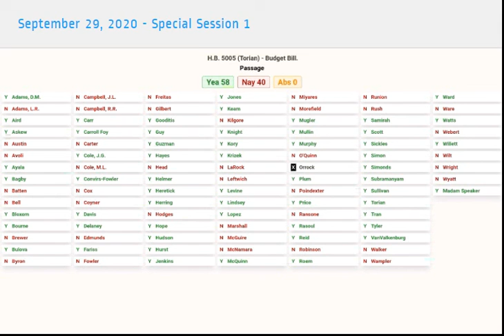HB5005 Passes House of Delegates